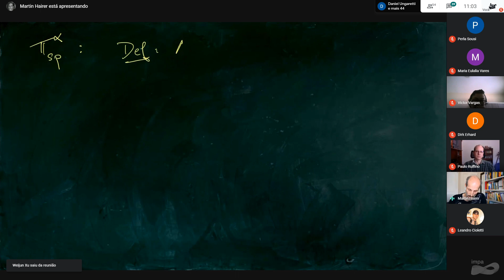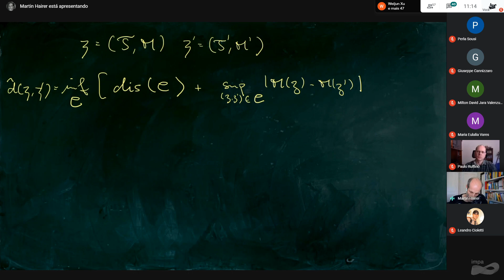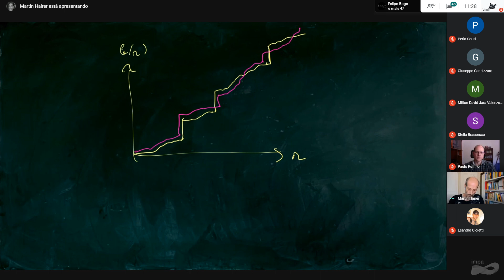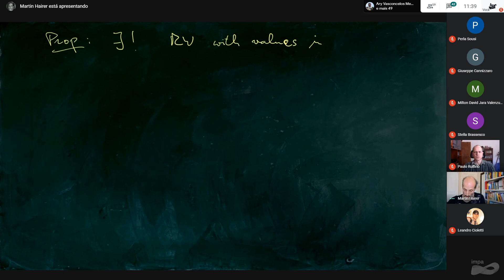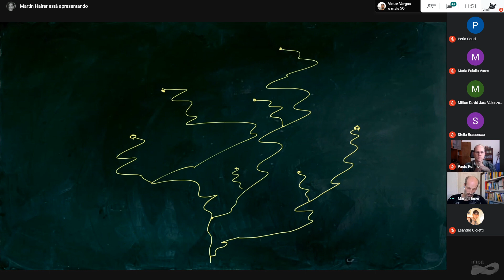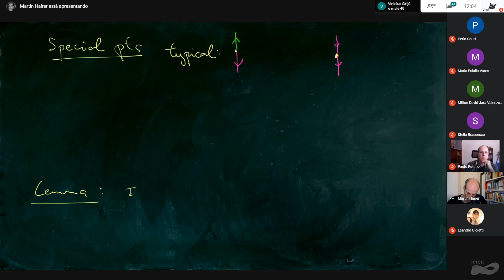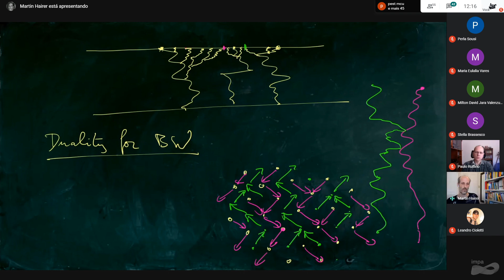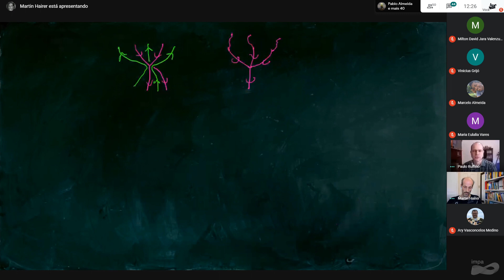Webinar: XXIV Escola Brasileira de Probabilidade - Short Course II - Martin Hairer - Lecture 03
Speaker: Martin Hairer - (Imperial College London)

Short Course II :
Title: The Brownian Castle
Abstract: We will start with an overview of Wilson's RG picture for 1+1 dimensional dynamics and discuss the EW and KPZ fixed points. We then show that there is another non-trivial RG fixed point (which is "free" but not Gaussian) which we call the Brownian Castle. The minicourse will be devoted to the proof of some of its pathwise properties, including a new construction of the Brownian web (in a stronger space than usual) which arises as the main ingredient in its construction.

SCIENTIFIC COMMITTEE
- Dirk Erhard (UFBA)
- Milton Jara (IMPA)
- Adriana Neumann (UFRGS)
- Christian Olivera (UNICAMP)

ORGANIZING COMMITTEE
- Dirk Erhard (UFBA)
- Milton Jara (IMPA)
- Diego Sebastian Ledesma (UNICAMP)
- Adriana Neumann (UFGRS)
- Christian Olivera (UNICAMP)